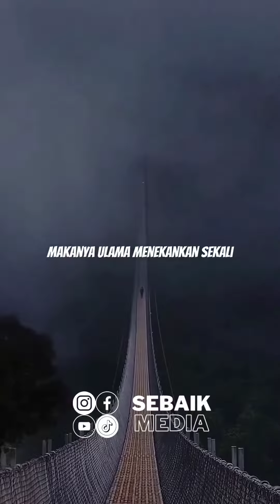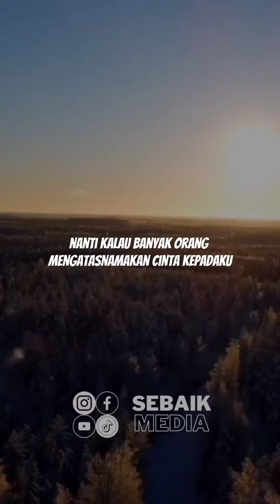Ustadz Subhan Bawazier | Sebaik Media | Dakwah Sunnah